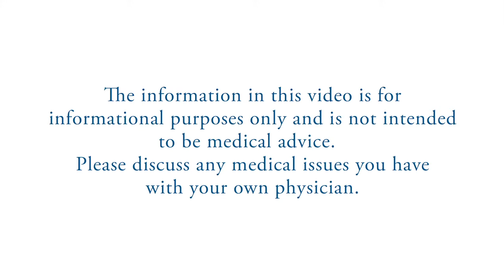Radiation Therapy for Breast Cancer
This short video gives a general overview of radiation therapy as used for breast cancer, and provides a look into treatment options.